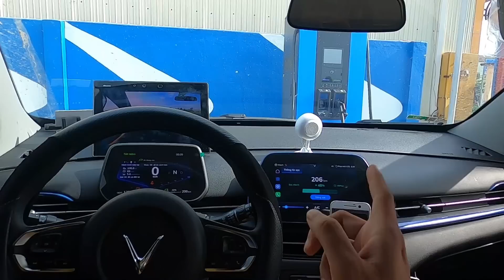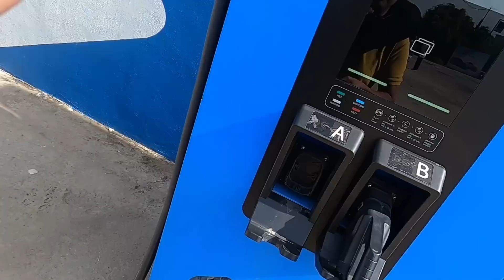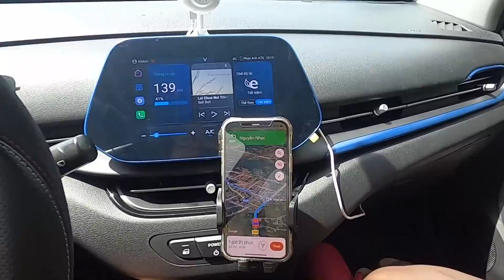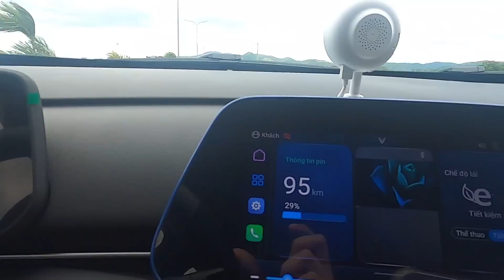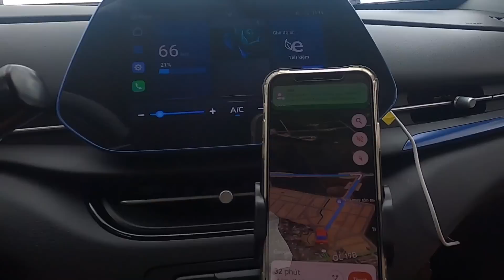[ PHẦN 3 ]-[VINFAST VF5] : Ngày 2 chuyến Xuyên Việt. Quy Nhơn ko đi Quốc Lộ 1A ! Trải nghiệm mới!!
Hôm nay e sẽ chạy thẳng Quảng Ngãi đi Sài Gòn. Tuy vậy, e sẽ ghé Nha Trang ăn uống gửi đồ cho a Trai e rồi mới đi vì vậy có thể tối e mới tới Sài Gòn. Cả nhà xem trước phần 1 của ngày hôm nay nhé!!
Cung đường : Quảng Ngãi - Quy Nhơn